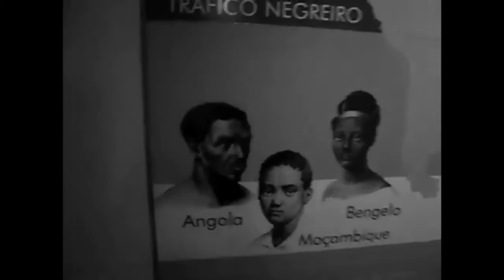CESAR ROSA...Africa...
A produção, arranjo,execução dos instrumentos  e a composição da música Africa é de Cesar Rosa.